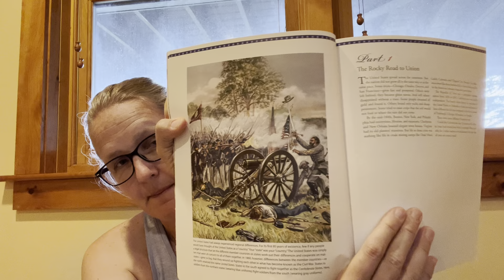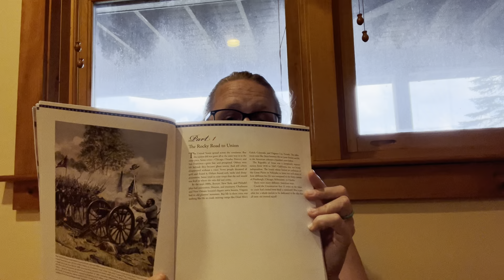The Landmark History of the American People (Chapter 1)